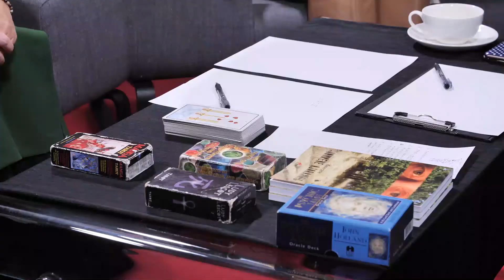"Puuduta mind": Kollane maag Flamingo paljastab oma identiteedi!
Müstilistele teemadele spetsialiseerunud Õhtulehe ajakirjaniku Sirje Presnali ja Õhtulehe veebi loovjuhi Anu Saagimi seekordse "Puuduta mind" saate külaliseks on kollane maag Flamingo.

Ligi 200-st kandideerijast kutsuti tänavusele "Eesti selgeltnägijate tuleproovi" katsetele poolsada, kellest ülesannetega selekteeriti välja 12 eriliste võimetega selgeltnägijat, šamaani, nõida, maagi ja ennustajat, kes alustasid võistlust kristallkäe ja rahalise auhinna nimel. Osalejad pidid saatesse pääsemiseks läbima kolm äärmiselt rasket vooru.

Flamingo (61) tunnistas, et tuleproovi nõiad üritasid saates teineteist kõikide vahenditega segada ja takistada ning seetõttu kaitseski ta seal ennast ja oma võimed musta maskiga. Tema teiseks abivahendiks oli must kepp. Flamingo oli tõepoolest sarja ajaloo üks kõige salapärasemaid osalisi...